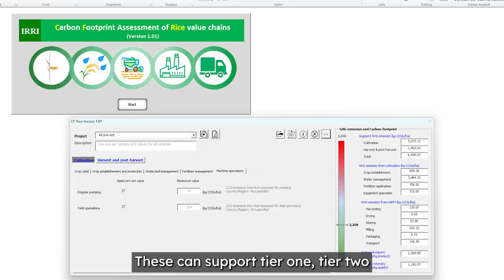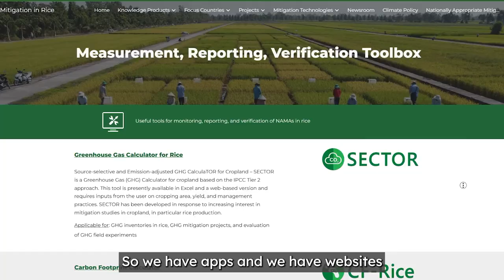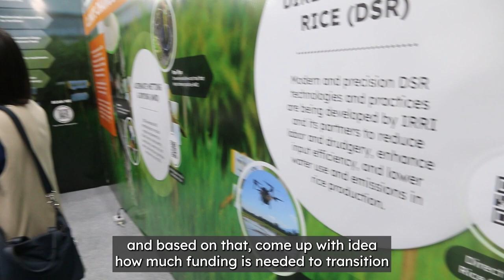Harnessing opportunities for a vibrant carbon market for rice in SEA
Flooded rice environments play a crucial role in global climate change, accounting for approximately 20% of the total CH4 flux. This underscores the impact of rice production on our environment.

Furthermore, the effects of climate change, such as higher temperatures, increased droughts and flooding, and rising sea levels, pose a threat to rice production. Particularly, mega-deltas and coastal zones face the peril of reduced rice production, jeopardizing food security and hindering the progress of consumers and producers striving to emerge from poverty.

The interplay between rice production, climate change, and food security is intricate and demands sustainable solutions to mitigate the challenges ahead. Watch this video for a glimpse of IRRI's research and solutions on this front to learn more!